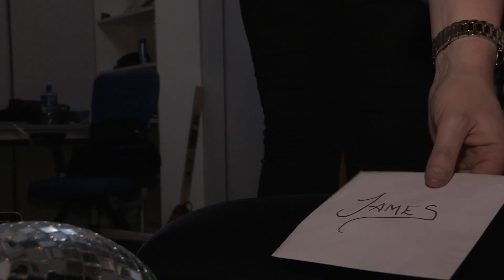James and the Hunt For Love - 'Best Foot Forward' DWTS Ireland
James Patrice is facing Valentines day alone, but will there be love just around the corner?
Best Foot Forward is live on RTÉ One's Facebook page every Sunday at 4:45 before the main show. James Patrice is backstage chatting with stars, giving away tickets to the show and seeing how the pro dancers get on in the 30 second challenge.